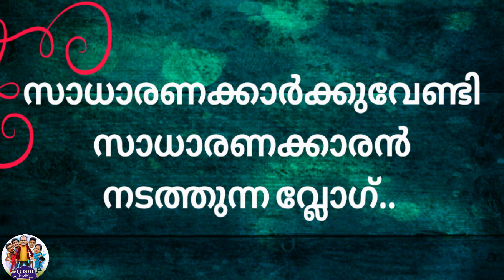തൃശ്ശൂരിലും Horse Riding പഠിക്കാം // Heera Riding School // Irinjalakuda // Thrissur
Fuddietraveller by Joshy  m r
Vlog -100

HEERA RIDING SCHOOL. CHUNGAM. IRINJALAKUDA